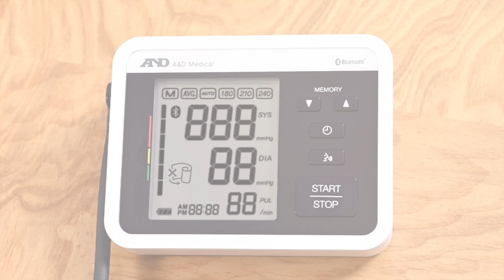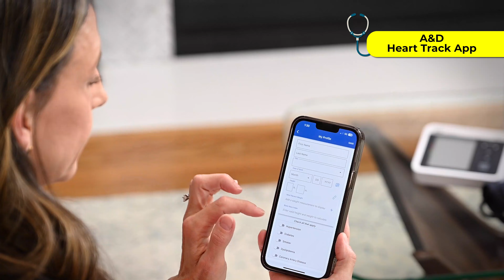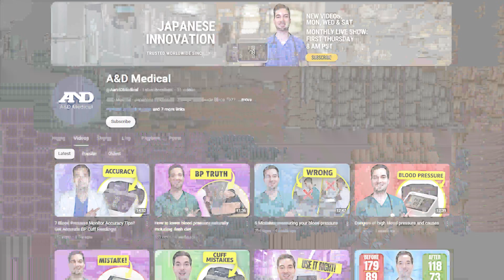7 Signs of HIGH BLOOD PRESSURE You Can See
Learn about high blood pressure symptoms and signs to watch out for as well as what to do about high blood pressure!

HIGH BP SYMPTOMPS:
Nearly half of all adults with hypertension don’t show any obvious signs, but when symptoms do appear, they can signal serious underlying damage. In this video, we break down what high blood pressure is and 7 key high blood pressure symptoms you should never ignore. Learn what’s normal, what’s dangerous, and how to monitor your numbers safely at home.

BLOOD PRESSURE MONITOR:
A&D Medical is an award-winning YouTube channel, proudly recognized as a 2025 Anthem Awards Gold Winner for Health, Innovation & Impact (New York) and a 2025 Viddy Awards Platinum & Gold Winner in Health & Wellness (Dallas).

A&D Medical has been an innovator in biometric health technology since 1977, inventing the first digital home blood pressure monitor and setting the standard for accuracy and reliability. With nearly 50 years of Japanese innovation, A&D Medical provides science-backed health solutions trusted by consumers and professionals worldwide. As the No.1 blood pressure monitoring solution in Canada, all monitors are clinically validated for accuracy and listed on the validated device listing (VDL) - a crucial step in ensuring reliable readings. Many unverified monitors sold online may not meet medical standards, leading to inaccurate readings that could result in misdiagnosis or improper treatment decisions.

To explore A&D Medical’s full range of health devices, including clinically validated blood pressure monitors visit our

Backed by a 5-year warranty in the US, Canada, and the UK, our blood pressure monitors are designed for long-term reliability. A&D Medical - Discover Precision!

A&D Medical Amazon USA
A&D Medical Amazon Canada
A&D Medical Amazon UK
A&D Medical Amazon Australia

A&D HEART TRACK APP:
Download our free A&D Heart Track app from the Apple App Store or Google Play. It’s been designed by doctors to help you collect and manage your blood pressure readings along with other health metrics like your weight, oxygen saturation to follow trends over time and help your medical provider best manage your care as you're also able to link your readings directly to them.

0:00 Intro
0:19 Vision Changes
0:47 Blood In The Eyes Or Nose
1:44 Pulsing In The Ears Or Neck
2:03 Dizziness or Faintness
2:50 Shortness of Breath
2:58 Headaches
3:24 Chest Pains

A&D MEDICAL CHANNEL INFORMATION:
Channel hosted and led by Abraham Jacobson Khodadi - Advanced Clinical Practitioner Pharmacist practicing in Family Medicine.

Join us for expert-led health content, cutting-edge insights, and in-house videos designed to help you take control of your cardiovascular health.

New Videos: Mon, Wed & Sat - 8 AM PST
Monthly Live Show: First Thursday - 8 AM PST

Mail: A&D Engineering, Inc.
United States

The Author does not provide any medical advice on the Site. Accessing, viewing, reading or otherwise using this content does NOT create a physician patient relationship between you and it’s author. Providing personal or medical information to the Principal author does not create a physician patient relationship between you and the Principal author or authors. Nothing contained in this video or it’s description is intended to establish a physician patient relationship, to replace the services of a trained physician or health care professional, or otherwise to be a substitute for professional medical advice, diagnosis, or treatment. You should consult a licensed physician or appropriately credentialed health care worker in your community in all matters relating to your health.

About this video: Searching for high blood pressure symptoms? In this video, Advanced Medical Practitioner Abraham Jacobson Khodadi, MPharm(Hons)IPresc MScACP shares 7 signs to look out for!